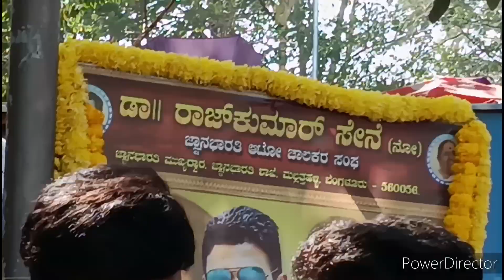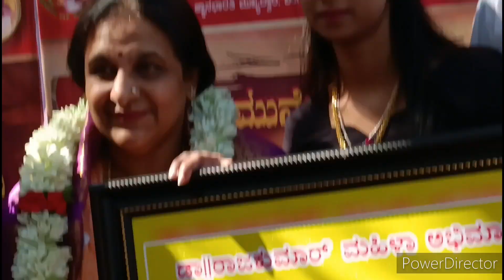ಅಣ್ಣಾ ವ್ರ ಮಗಳಾದ ಪೂರ್ಣಿಮಾ ರಾಮ್ ಕುಮಾರ್ ಅವರು ಮುನೇಶ್ವರ ಸ್ವಾಮಿ ದರ್ಶನ ಪಡೆದು ಅಭಿಮಾನಿಗಳ ಜೊತೆ ಸೇರಿದಾಗ ಸಂಭ್ರಮ